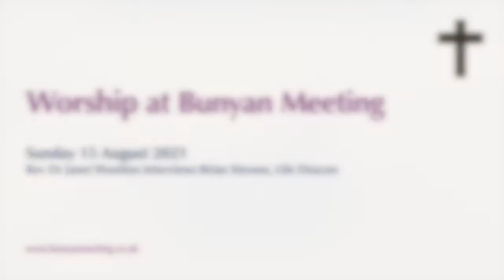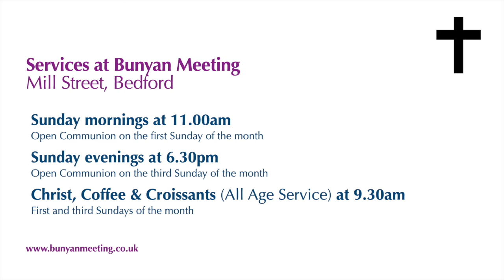Brian Stevens interviewed by Janet Wootton